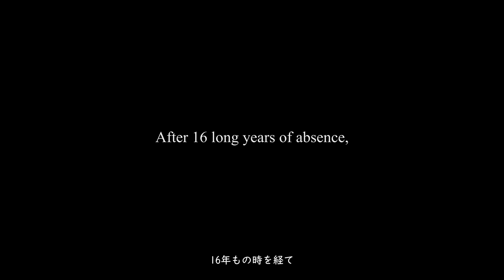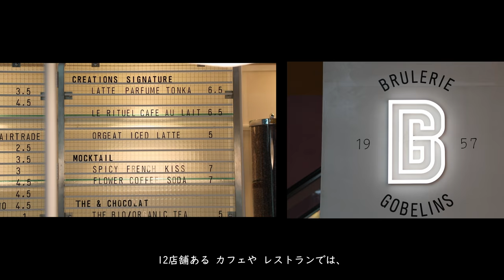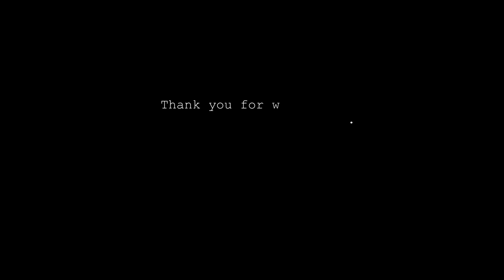【Paris Latest Spot】 SAMARITAINE; The Rebirth of an Iconic Parisian Department Store｜SUB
Samaritaine, the smallest department store and largest concept store in Paris.
After 16 years of absence, It will reopen tomorrow, June 23th.

Prior to the opening, I shot videos when it was released to the press.

I hope you enjoy my video to see the rebirth Samaritaine!